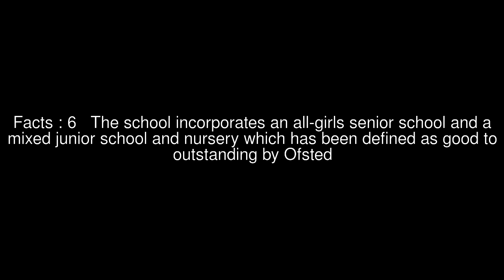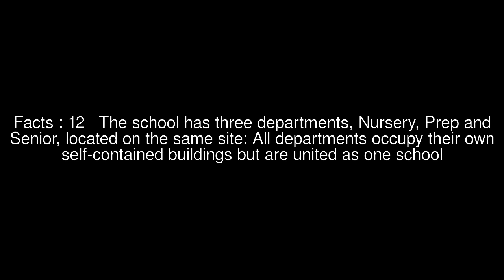History and Ethos of St Dominic's Priory School, Stone Top 12 Facts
Facts : 1 History and Ethos Within the grounds stands the small chapel of St Anne designed by Pugin
Facts : 2 This school chapel was the centre of the Catholic mission started by Blessed Dominic Barberi in 1843 and continues to be a place of pilgrimage
Facts : 3 Both the parish church and the chapel are used by the school for Mass and other services
Facts : 4 The buildings have Grade II listed status and houses various and important stain glass, statues and gargoyles, as assigned in Public sculpture of Staffordshire and the Black Country (G
Facts : 5 According to the school history, it was founded after a young girl, the niece of one of the sisters, refused to leave the convent, and holding onto the railings, and she was then educated there
Facts : 6 The school incorporates an all-girls senior school and a mixed junior school and nursery which has been defined as good to outstanding by Ofsted
Facts : 7 It has consistently high results at both GCSE and A level, in 2008 becoming one of the top 200 A-level institutions nationally
Facts : 8 The school achieved an average A-level point score per pupil of 971.8, placing it second in Staffordshire under this measure and the best independent girls school
Facts : 9 ISI describes the school as very good, where lessons are often like that of a University tutorial
Facts : 10 Outstanding behaviour for learning and courtesy are typical qualities of girls at the school
Facts : 11 The 2004 ISI Inspection defined the pupils as courteous towards staff and visitors and respectful to all
Facts : 12 The school has three departments, Nursery, Prep and Senior, located on the same site: All departments occupy their own self-contained buildings but are united as one school